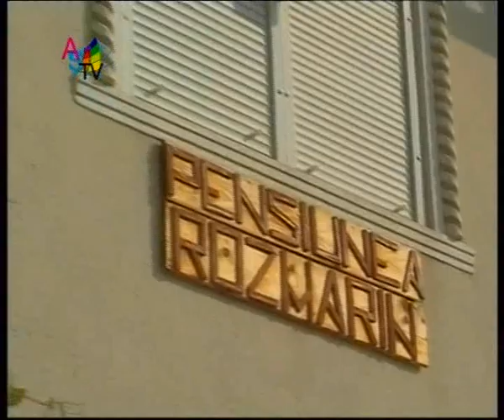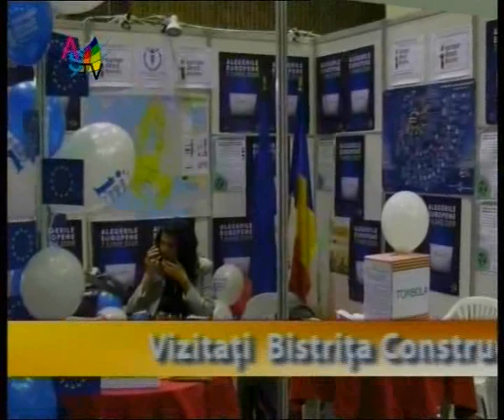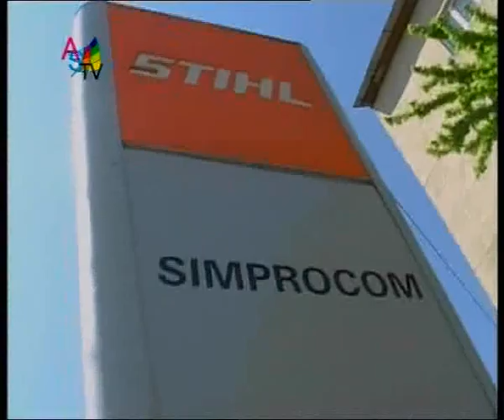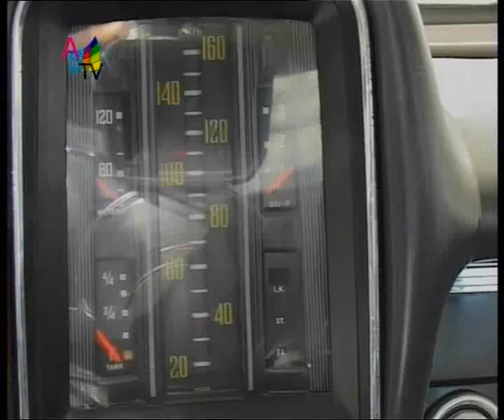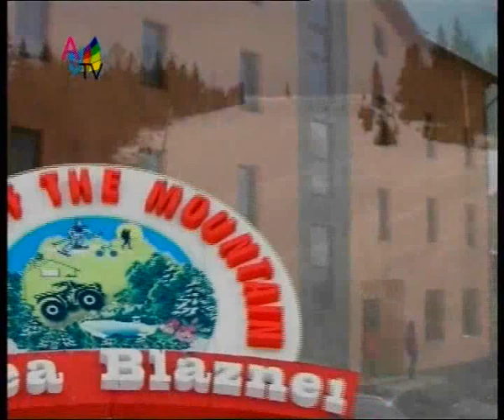Satul meu european-30.05.2010_clip6.wmv